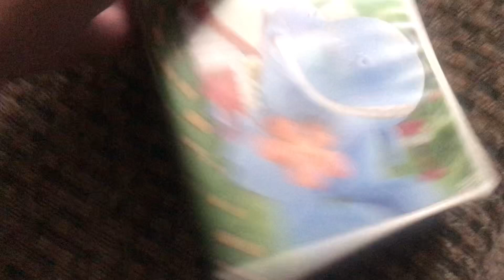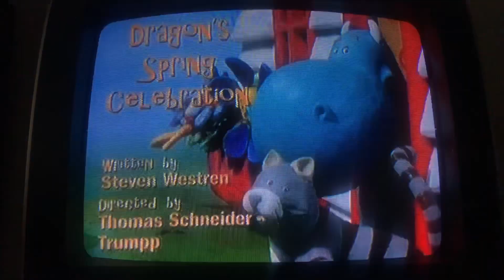Opening to Dragon: Spring Celebration 2007 DVD